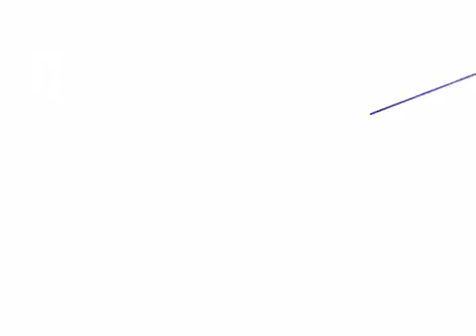BL GamingTV:Megaman X4 X #12 กับการรวมตัวของบอศทั้ง8 !!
แนะนำและติชมได้น่ะครับ